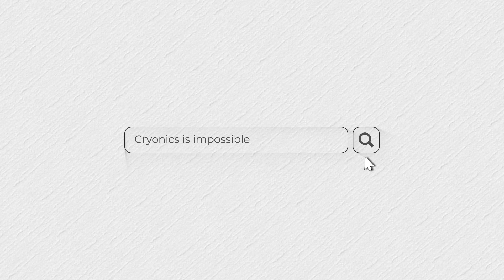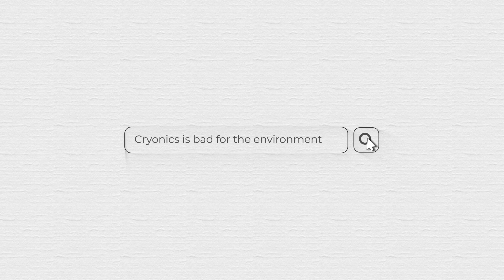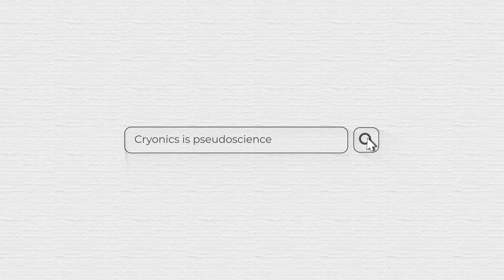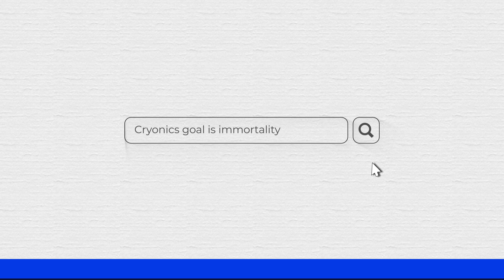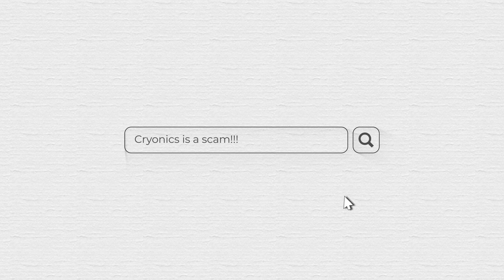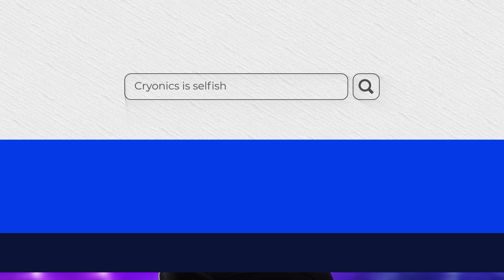Are Your Cryonics Beliefs Wrong? Top 10 Myths DEBUNKED!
In this video, we're going to dispel some of the most common cryonics myths and show you the truth about what it means to be frozen and brought back to life in the future.

Whether you're a supporter of cryonics or not, this video is sure to change your mind about the technology and the people who use it. We'll discuss the top 10 myths about cryonics, and reveal the truth about tomorrow's biostasis and life extension technologies.

So what are you waiting for? Watch this video and learn all about cryonics! In this video, we're going to dispel some of the most common myths and misconceptions about cryonics.

Many people want to live longer than what is currently possible, but medical technology is not progressing fast enough. At Tomorrow Biostasis, we use the latest cryopreservation technology to medically preserve and protect you for as long as it is needed. When medical technology has solved the life extension and aging problems, you will be reanimated to enjoy an extended life.

On the YouTube channel of Tomorrow Biostasis you can find more information about the concepts of cryopreservation, cryonics, biostasis, vitrification, human revival, and more. We also provide you with practical information about signing up with Tomorrow Biostasis. Get ready to get an insight into the fascinating world of cryopreservation!

00:00 Introduction
00:32 Cryonics is Impossible
01:13 Cryonics is for the rich
02:05 Cryonics is terrible for the environment
03:21 Cryonics is pseudoscience
04:02 Cryonics is freezing
04:46 Cryonics is trying to achieve immortality
05:07 Cryonics is a scam
06:06 Cryonics is pointless
07:12 Cryonics is unnatural
07:42 Cryonics is selfish
08:24 Summary